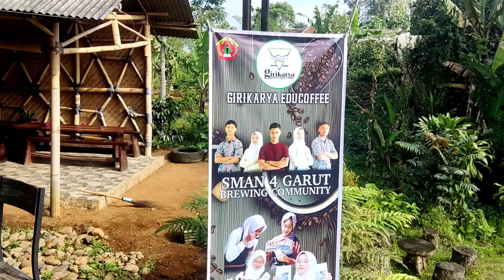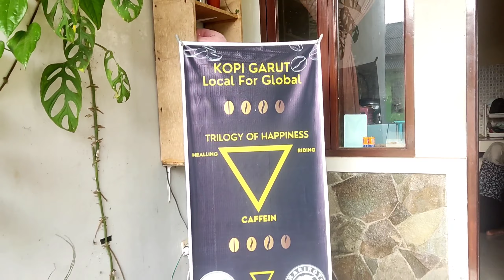Suasana Garut Selatan menikmati Kopi Arabika di Pegunungan teh , bersama pasangan artis harmonis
assalamu'alaikum baraya mang Rudy,
semoga semuanya dalam keadaan sehat dan selalu di berikan keberkahan oleh allah SWT 🤲🤲🤲
saat ini tepatnya si wilayah Garut Selatan ada sebuah kedai kopi di tengah perkebunan teh yang sangat indah suasana nya, dengan cuaca yang dingin kita bisa menikmati kopi panas khas garut yang sudah terkenal sampai keluar negeri , lokasi nya berada di wilayah kecamatan Cikajang - Garut

semoga tontonan nya bisa menjadi inspirasi dan juga hiburan buat kita semua 🙏